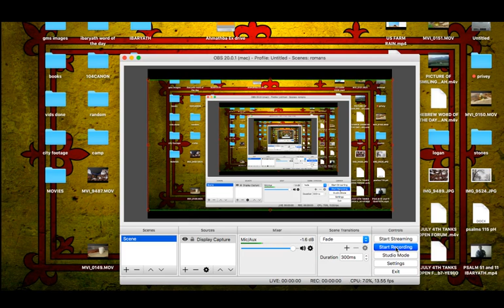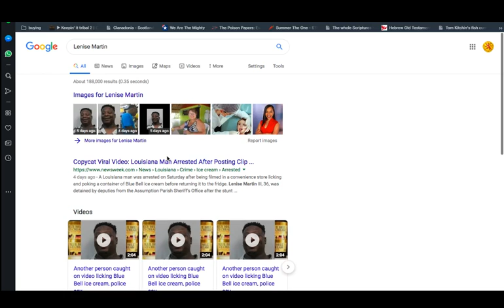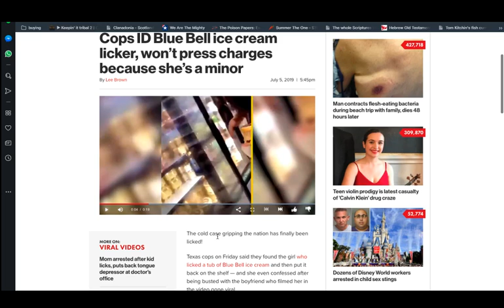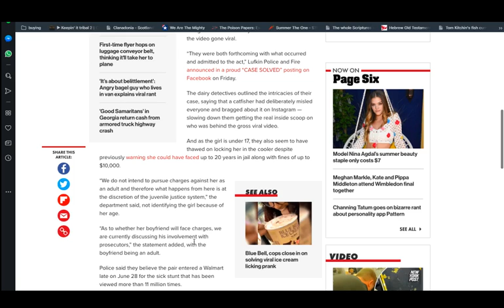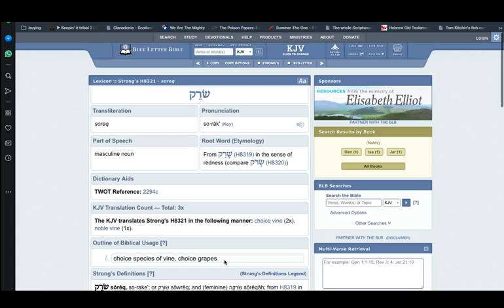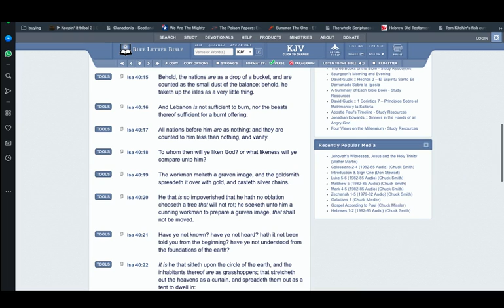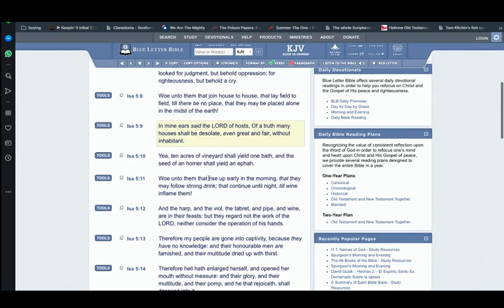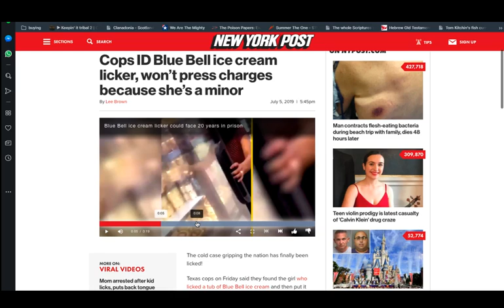BLUE BELL ICE CREAM LICKER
GREATMILLSTONE PLAINTABLES